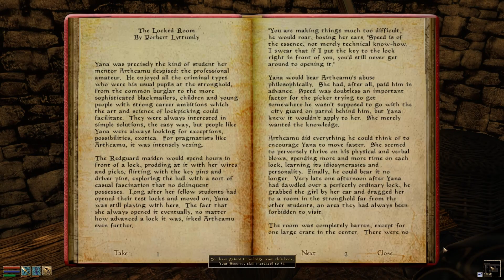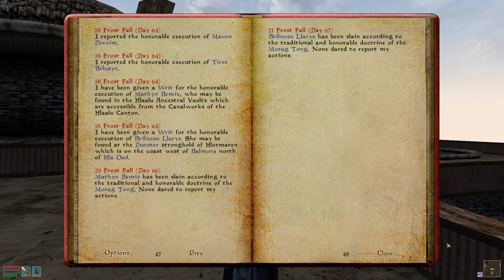ELDER SCROLLS III: MORROWIND| Hatharia the Bosmer Episode #24: HLOMAREN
In this Episode our Bosmer continues to pursue Writs with the Morag Tong. This time Enno Hlaalu sees fit to send her against a gang leader wallowing in the deeps of the Hlaalu Canton, and a Caster within the afar Stronghold of Hlomaren. Both prove quite the challenge, seeing our Bosmer Hatharia prepare for the first time with potions to face down the gang, then free many slaves captured within Hlomaren. What is more, she makes a mighty discovery on a brief misadventure near Mzahnc! A Talking Mudcrab? A talking mudcrab… Too much moon sugar…